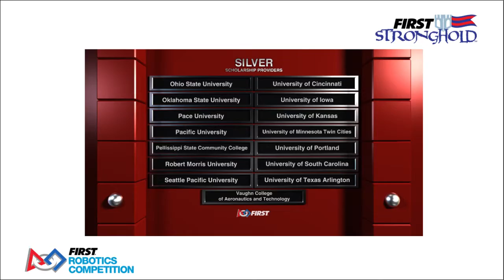2016 East Kentwood Qualification Match 49